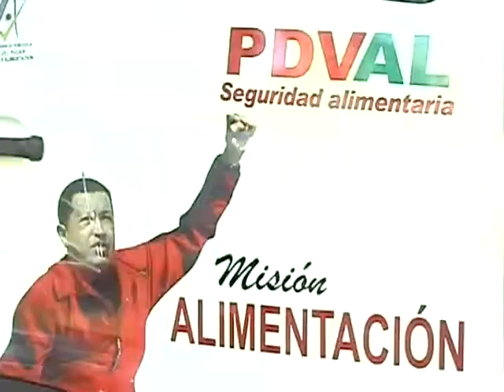PDVAL Y MERCAL OBRERO SE REALIZO PARA LOS TRABAJADORES DE LA FUNDACION NUEVO ROSTRO DE MANOS DE SU P